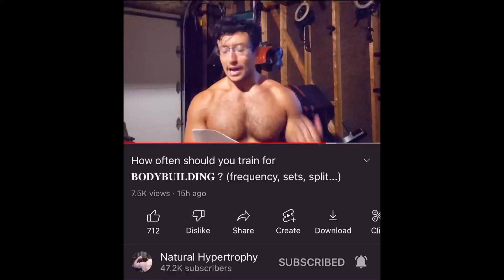NH Sir FANBOY receives APPROVAL from his GOD, HERO, IDOL, BIGGEST INSPIRATION